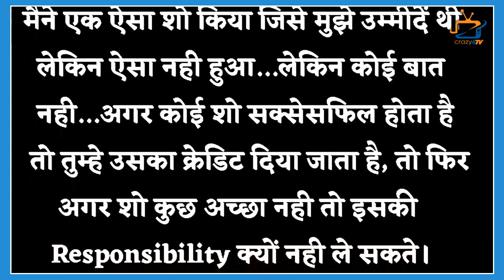Surbhi Chandna Opens on Sanjivani 2 After 1 Year; Reveals Why This Show Was Flopped?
Actress Surbhi Chandna Says This Big Things on Sanjivani 2 Flopped! Check Out The Video